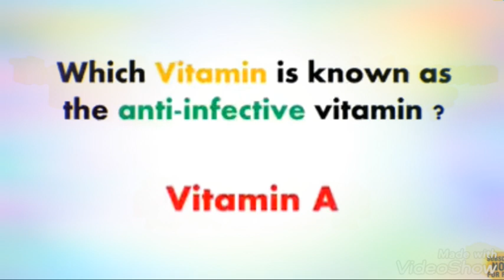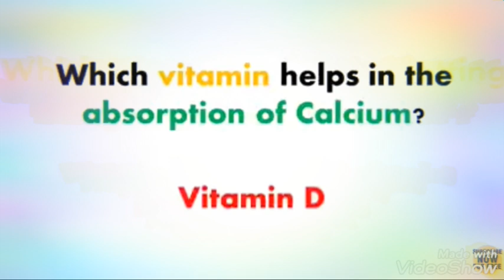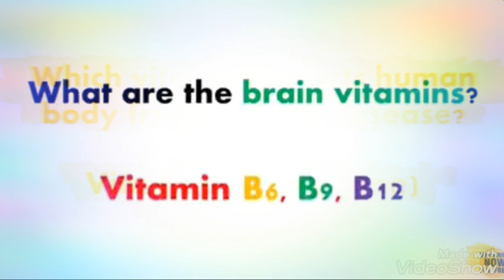General science mcqs on vitamins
Jkssb class 4th